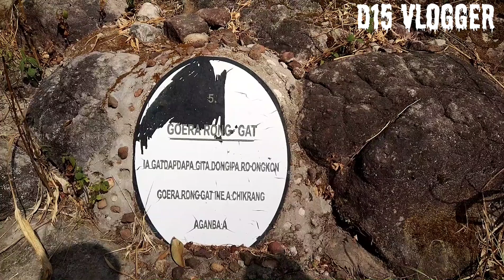Balpakram National Park Vlog